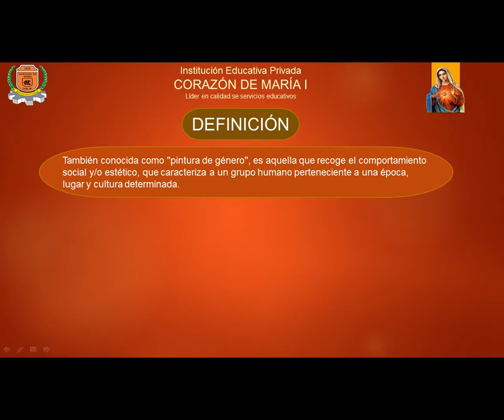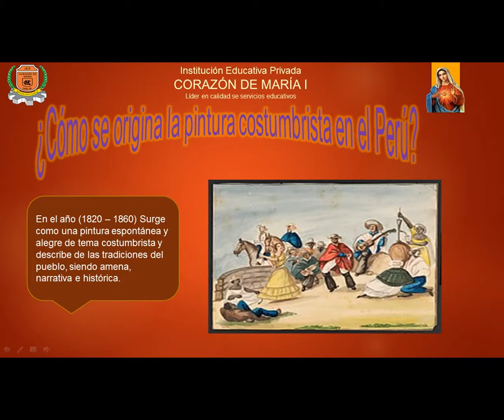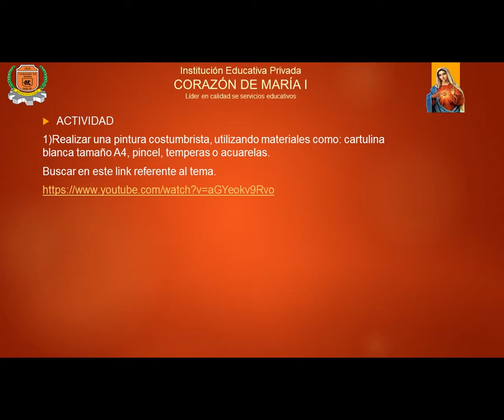PINTURA COSTUMBRISTA DEL PERÚ